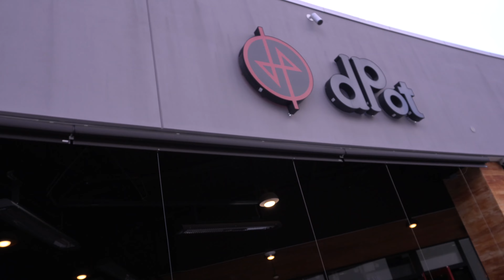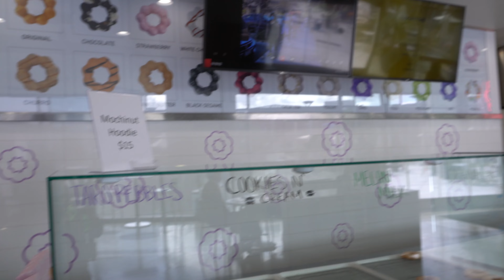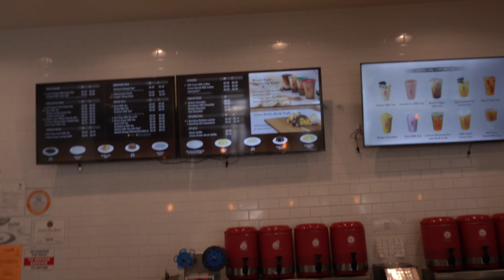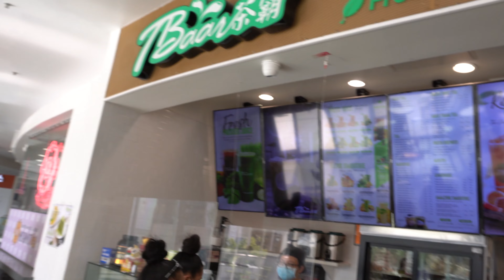Dpot the source OC Buena Park. คิดว่าตัวเองอยู่ประเทศเกาหลี ห้าง ร้านอาหาร ร้านขนม ร้านชา เกาหลึ ฯลฯ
The Source เมือง Buena Park เป็นตึกที่มีที่ช๊อปปิ้ง ร้าน อาหาร ร้านขนม ร้านชา สไตล์เกาหลี ทั้งตึก คนที่มาเดินส่วนใหญ่จะเป็นคนเอเชียและมากกกว่า 70%เป็นคนเกาหลี เมือง Buena Park เป็นเมืองที่มีคนเกาหลีอยู่อาศัยจำนวนมาก มากพอที่จะมีผู้ประกอบการคนเกาหลีเปิดร้านค้า ร้านอาหาร ตลาด สำหรับคนเกาหลี นี้ไม่ช่ายแค่ตึกเดียวที่เป็นแบบสิ่งค้าเกาหลีมากมาย แต่บริเวณอื่นๆของเมืองนี้ก็มี ธนาคาร บริษัททนายความ หมอฝัน ที่ทำศัลยกรรม และอีกมากมาย โดยคนเกาหลี เมือง Buena Park ถือได้ว่าเป็นเมืองที่ คนเกาหลีอาศัยอยู่เป็นจำนวนมาก รองจาก Korea Town

Buena Park is The second biggest Korean district besides Korean Town. Lots of Businesses in this city own by Korean people, lots of big Korean markets, Restaurants, Banks, law offices, dentist, bakeries and much more.